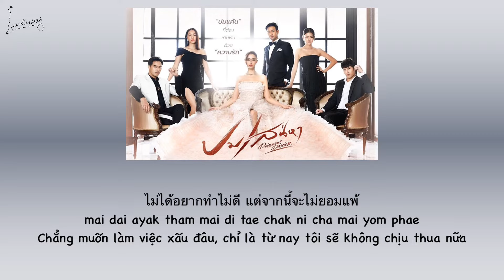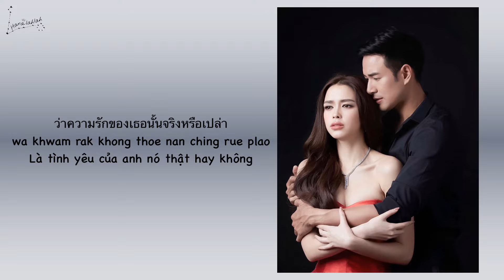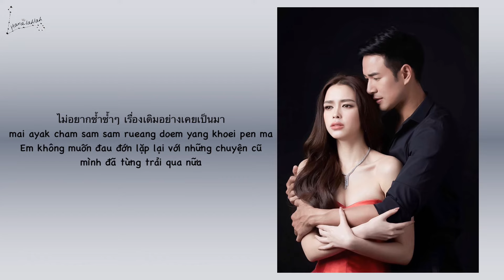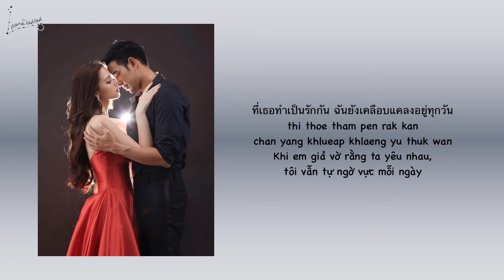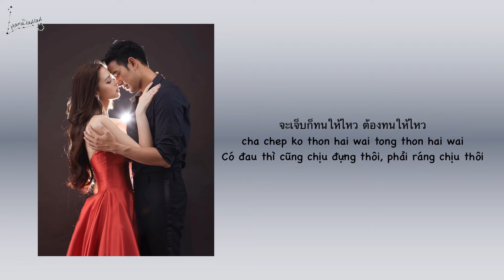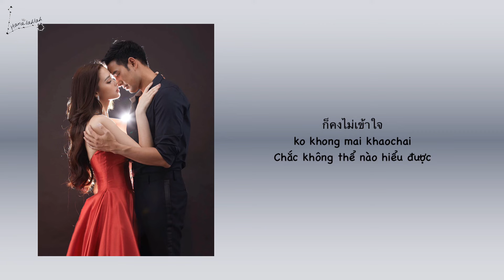[Playlist] Ost Pom Sanaeha/ ปมเสน่หา/ Poisonous Passion | Lyrics [Thai/Rom/VietSub] — #46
Lakorn: Pom Sanaeha - 2022
Cast: Patricia Good & Great Warinton
Channel: CH3

1. Song: ไม่แฟร์ก็ตอกกลับไป
Mai fae ko tok klap pai / Đã bất công thì cứ đáp trả
Artist: Waii Panyarisa Thienprasit / หวาย ปัญญริสา เธียรประสิทธิ์

2. Song: ผิดไหม / Phit mai / Có sai không?
Artist: Bowkylion / โบกี้ไลอ้อน

3. Song: เลือกจะเจ็บ / Lueak cha chep / Chọn lấy khổ đau
Artist: Two Popetorn Soonthornyanakij / ตู่ ภพธร สุนทรญาณกิจ

Vietsub: Hanalahlah
This is my playlist that I create.
Please giving me credit if you want to re-up.

/ Many thanks / 🌸